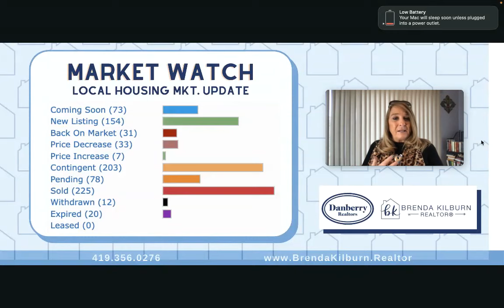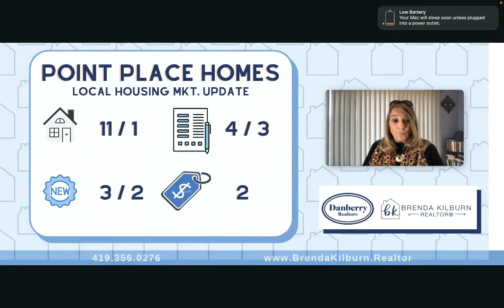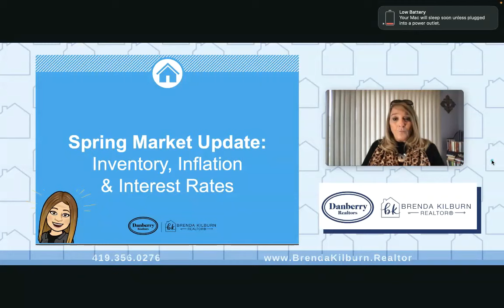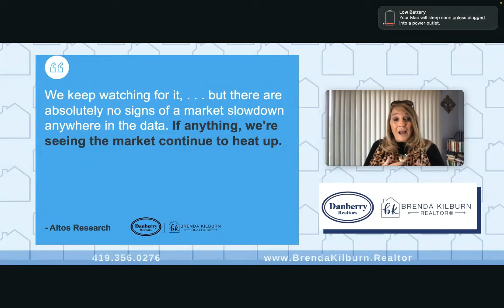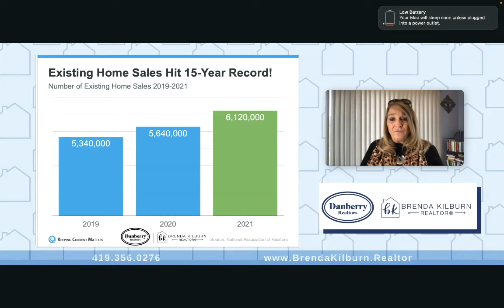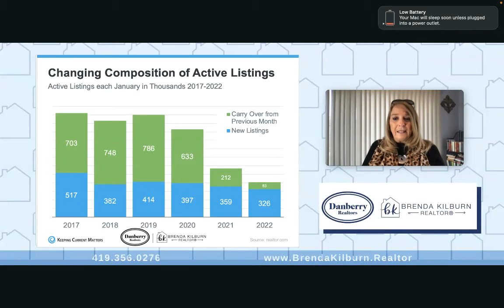Market Monday April 4, 2022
Real Estate-Market Monday, April 4, 2022 🏠
Whats happening with the Housing Market❓
Questions about Selling or Buying a Home❓